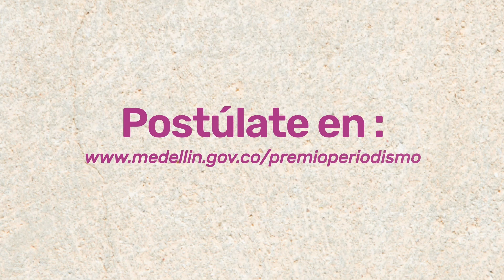Edwin Ortega Ospina – Director Programa A Todo Deporte (comuna 5) - Alcaldía de Medellín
Segundo lugar a mejor trabajo escrito